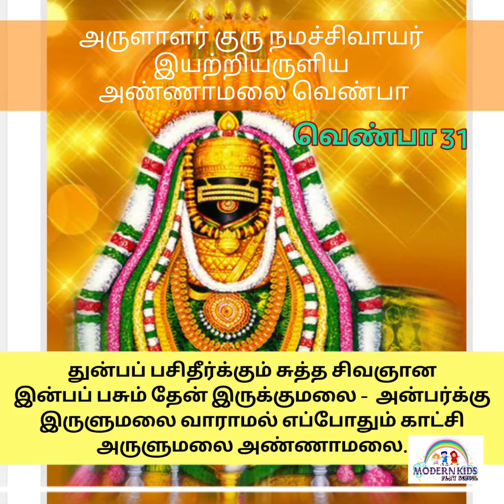Modern TV - அண்ணாமலை வெண்பா 31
அருளாளர் குரு நமச்சிவாயர் இயற்றியருளிய *அண்ணாமலை வெண்பா*
ANNAMALAI VENBA 31